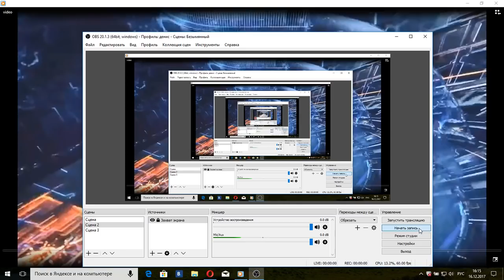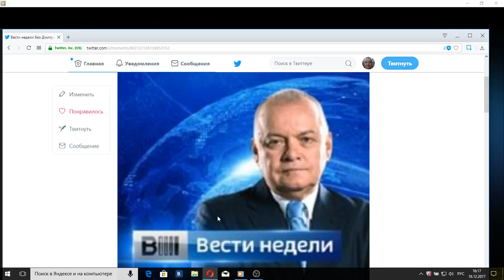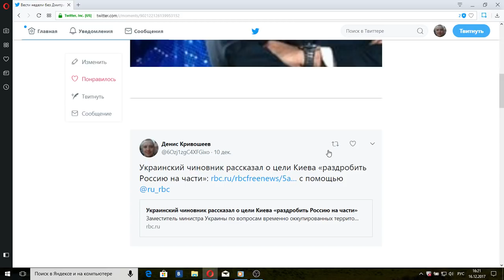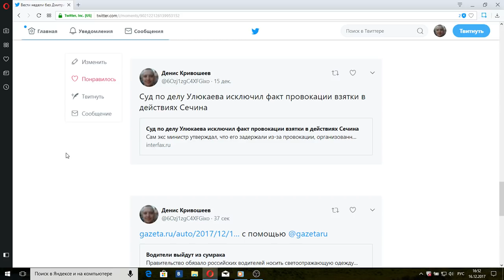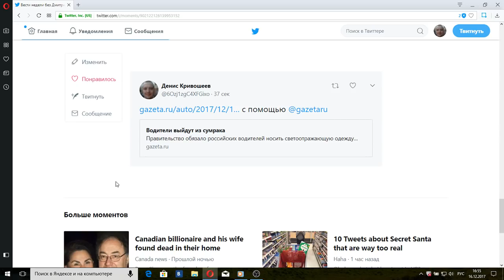Вести недели с Дмитрием Киселевым от 17.12.17